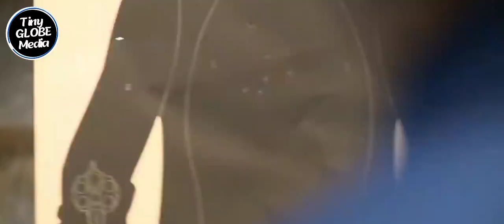How Joe Biden's Body Guards React During An Attack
The United States Secret Service is responsible for protecting the President of the United States, their family, and other high-ranking government officials. The United States Secret Service is a highly selective agency, and its agents are trained to the highest standards.